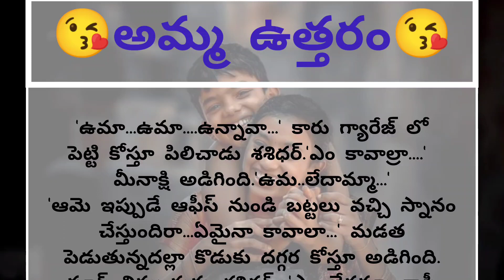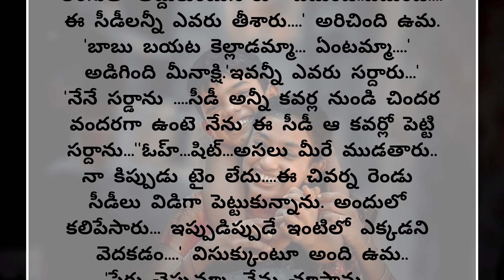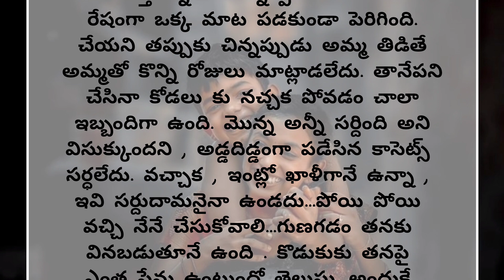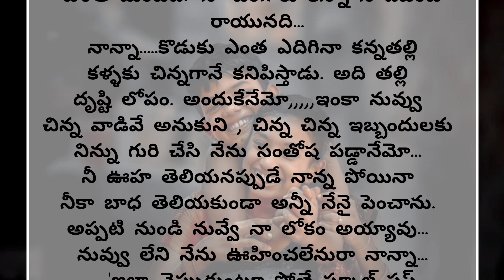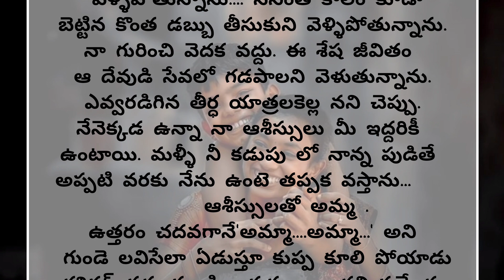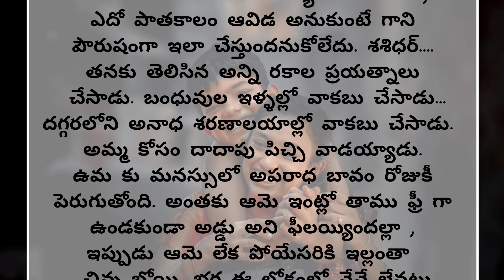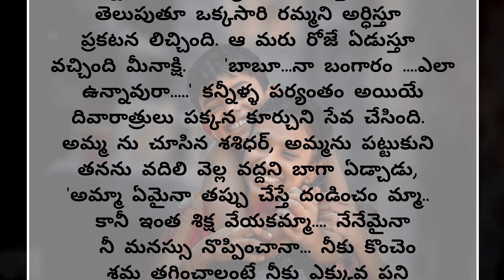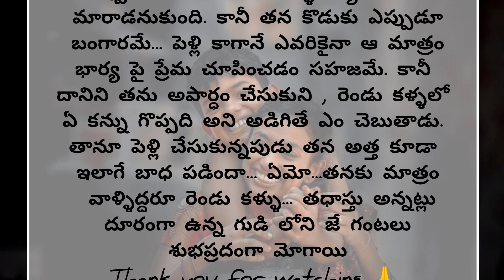ఒక తల్లి ఆవేదన ఉత్తరం రూపంలో కొడుకుకి రాసింది ఎమోషనల్ స్టోరీ హార్ట్ టచ్చింగ్ స్టోరీ తెలుగు స్టోరీ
ఒక తల్లి ఆవేదన ఉత్తరం రూపంలో కొడుకుకి రాసింది